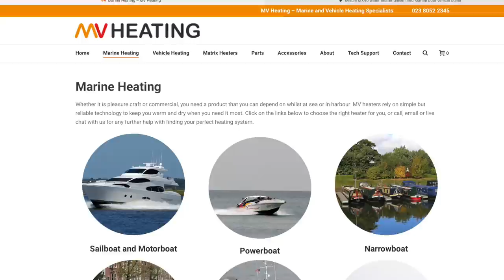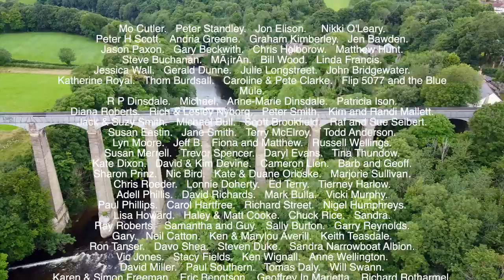Our Last Narrowboat Vlog Of 2021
Another year nears its close so this will be our last narrowboat video this year.
Merry Xmas & Happy new year to all who have watched and taken the time to comment.

Harwood Heat Logs
Night Briquettes
Eco firelighters

Dutch Oven & Tripod
Fire pit
Cadac Gas BBQ
Multicoloured Led Pelmet Lights
Overhead Fairy Lights
Led Downlights
165cm Camera Tripod
Heavy Duty Van Lock
Hasp & Staple & Padlock
Eco Egg Spring Blossom
Eco Egg Fresh Linen
Jackery Explorer 1000
Jackery Explorer 500
Jackery Explorer 240
Jackery Solar panel